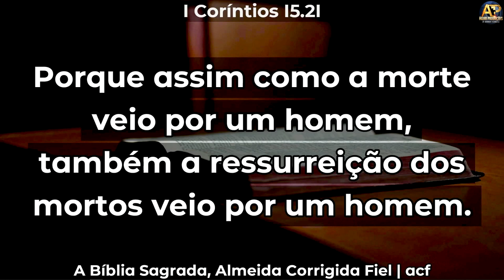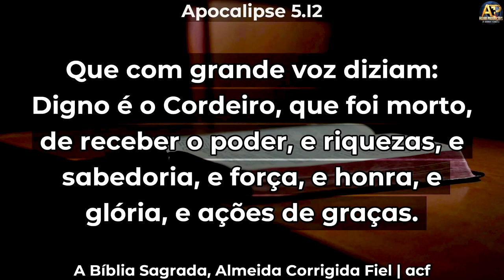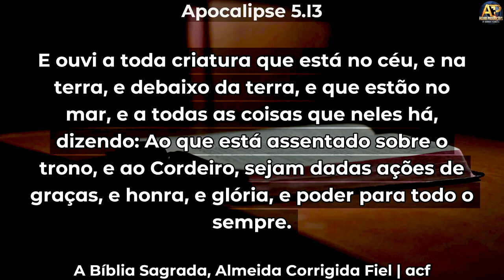O Segundo ADÃO - Ev Adenilton Dantas - IMPACTANTE